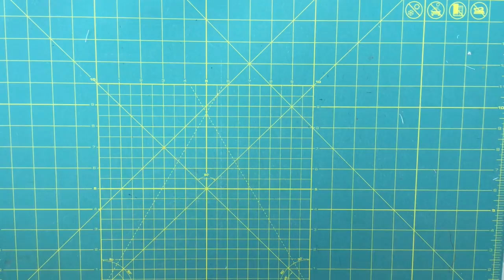Free tutorial: Disappearing pinwheel sampler quilt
This sampler has 12 blocks in it, all of them made from a pinwheel block cut into a 9-patch block an rearranged to obtain 11 different blocks. More variations are possible.